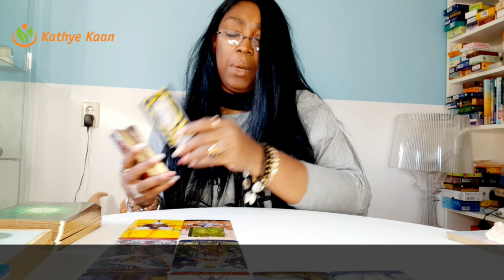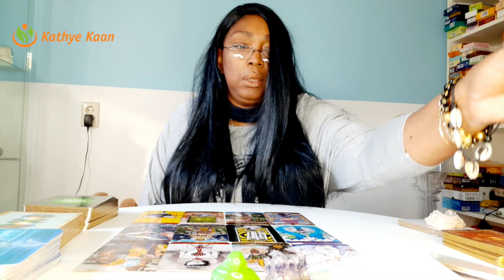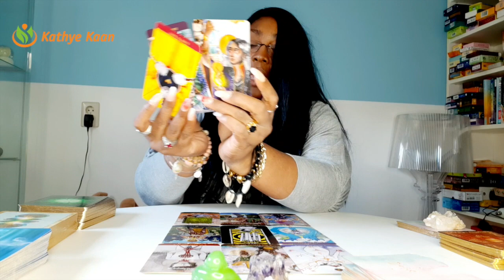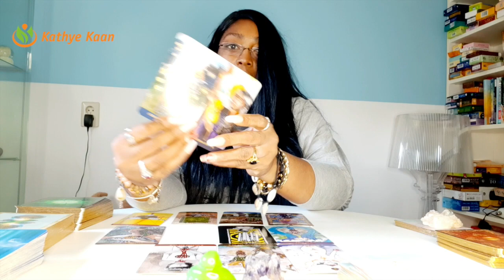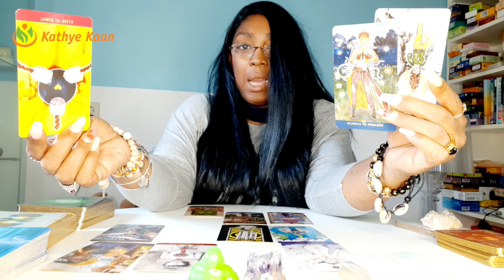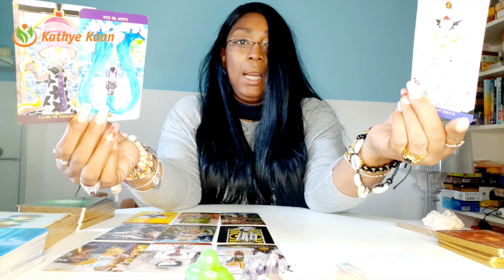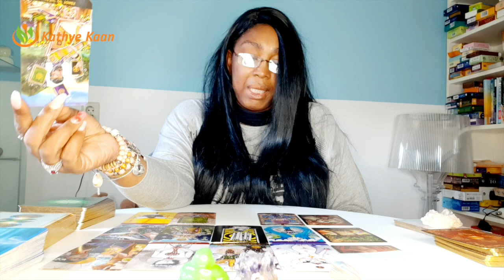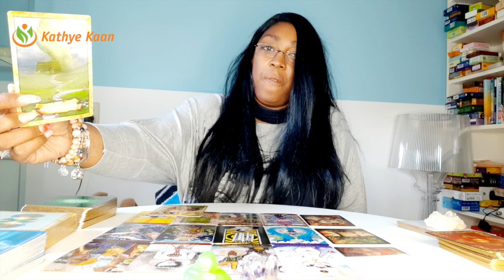♌️ LEO APRIL 2021 WOW!~ They know Leo💖 MONTHLY TAROT PSYCHIC HOROSCOPE READING🙏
Kathye